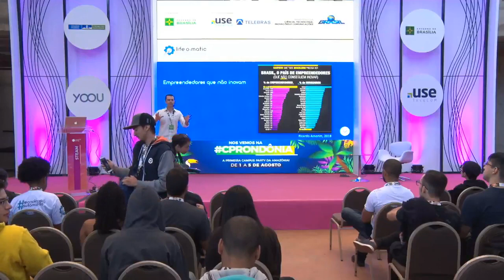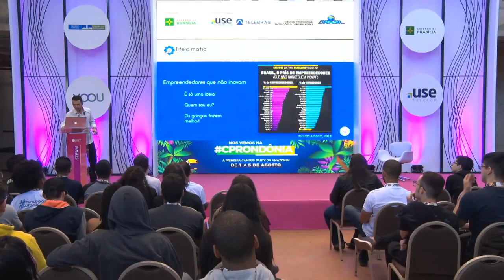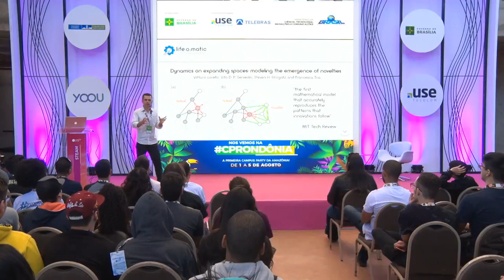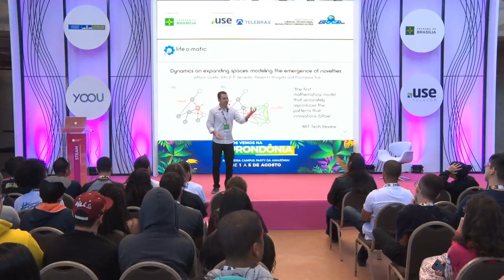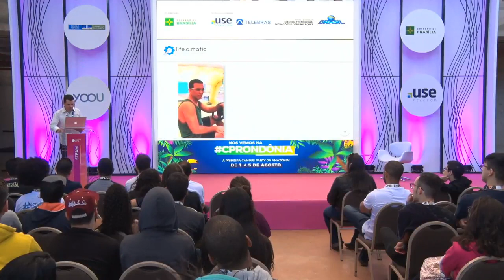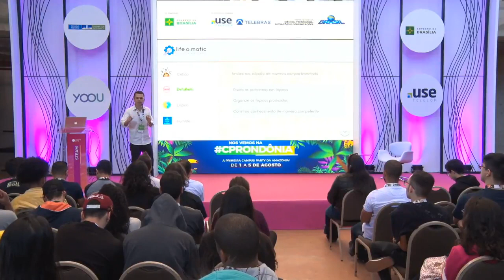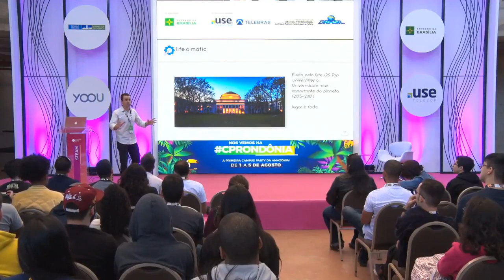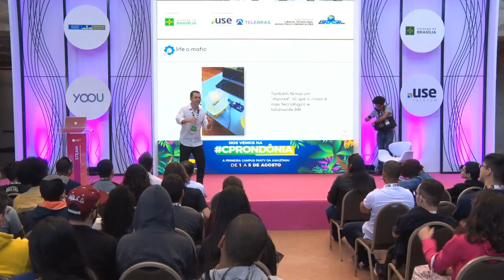CPBSB2 - Gambiarra que vira ciência: aqui é BR P#%%AAA!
CPBSB2 - STEAM - 29/06/2018 das 12h00 às 12h45 - Gambiarra que vira ciência: aqui é BR P#%%AAA!

Carregamos em nosso DNA uma competência extremamente valorizada atualmente, a criatividade. Se nos pegamos verdadeiramente interessados em resolver um problema, buscamos soluções das mais variadas formas para sanar as nossas necessidades. Geralmente, formas pouco ortodoxas podem ser mal interpretadas e cair em descrédito, sofrendo do preconceito da solução que não é proveniente do meio acadêmico ou de empresas especializadas. Estas invencionices são conhecidas como gambiarras. Entretanto, todo processo criativo implica numa análise criteriosa do problema, na exploração de opções para a solução pretendida, e na seleção da opção mais adequada e menos custosa. Se é dessa forma de pensar que nasce a gambiarra, então ela é, certamente, derivada do pensamento científico. O objetivo da fala é inspirar os campuseiros a acreditar em seu potencial criativo e a saber que as grandes invenções do ser humano, geralmente, não vêm prontas, perfeitamente acabadas, desenvolvendo a proposta de que a dupla protótipo/melhoria contínua é o alicerce de toda grande inovação